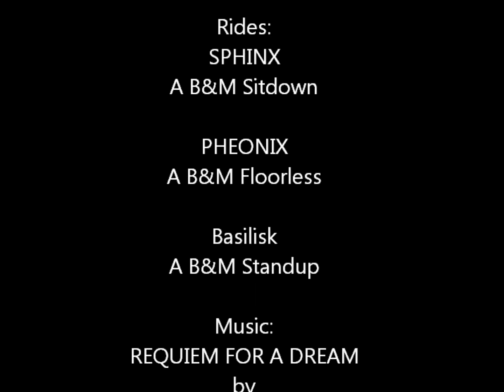RCT3 B&M Park (REVAMPED)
It's finaly here, my brand new B&M Park featuring 3 unique rides.
SPHINX-a B&M Sitdown.
PHEONIX-a B&M Floorless.
BASILISK- a B&M Standup.
I hope you enjoy watching this and please give me some feedback to let me know how I did.